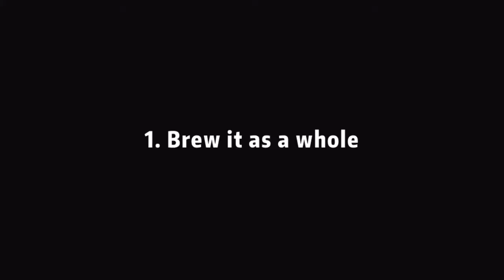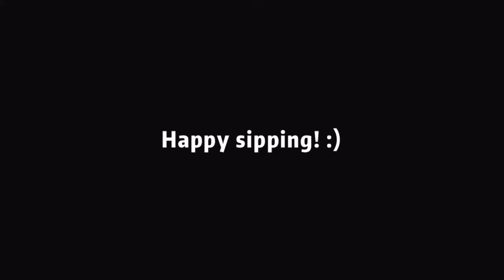Pu erh Tea Tutorial: How to Brew Orange Pu erh Tea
Orange Pu’er Tea is an innovative combination of green oranges and ripe Pu’er tea. While the peel of citrus has a strong sour fragrance, it’s blended with mellow and aged Pu’er leaves to balance the taste. Most tea beginners do not like the grassy taste of Pu’er tea- If you are one of them, we highly recommend you to try this particular type!

Health Benefits: Reduces fat and lose weight; protects your stomach; benefits immune system; inhibits tumor or cancer cell proliferation; improves memory impairment; relieves bronchitis and bronchial asthma; refreshes mind and lighten skin; antifungal function; antiviral effect; promotes metabolism.